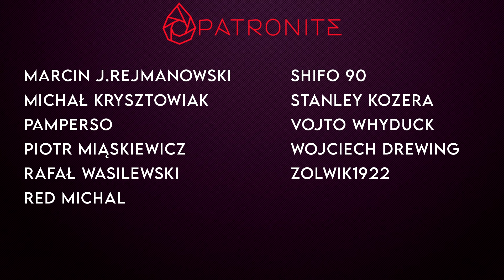Ale Panie Sędzio! #3 Jak sędziować to tylko z nią!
Zapraszamy na kolejny odcinek formatu "Ale Panie sędzio!" w którym Wąs omawia sytuacje boiskowe, kontrowersje i decyzje sędziowskie.

Materiał zrealizowano na obiektach PKS Radość. Dziękujemy za taką możliwość zarządowi klubu.

Chcesz zgarnąć bonusy od LVBET, szczegóły w przypiętym komentarzu pod filmikiem.